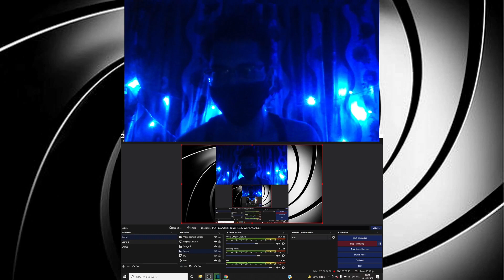MALIGNANT OFFICIAL TRAILER 2 REACTION 💀👻❗❗❗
BOOOOOO❗❗❗❗❗
(Yes i know that i forgot to change the bg again sorry! -_-)
Leave likes n subs!
BYEEE!!!
HAVE A GOOOD DAYYYY!!🖤🖤🖤